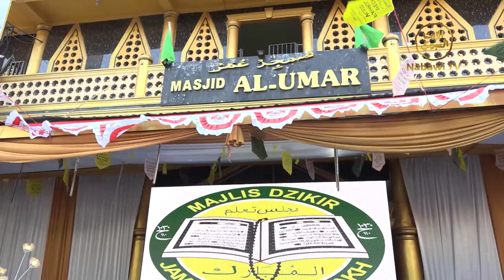🔴SIARAN TUNDA HAUL Syeikh Abu Bakar bin Salim, MAKASSAR 2023 | Nabawi TV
📍Pondok Pesantren Al Mubarakh, Makassar

Saksikan acara ini  hanya di Youtube Nabawi TV dan pastikan sudah memfollow social media @nabawi.tv, agar tidak tertinggal update-update informasi yang akan datang.🙏🏻

Berbagi ilmu termasuk tolong-menolong dalam kebaikan, yuk share ke story!
Semoga semua sehat selalu, selamat menyaksikan😀🙏🏻